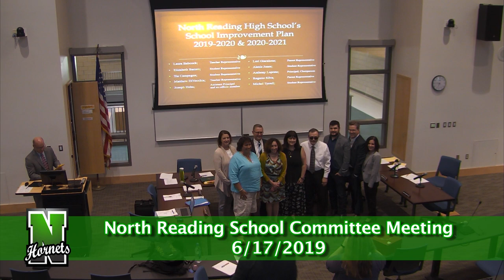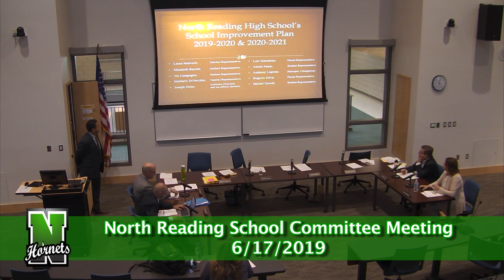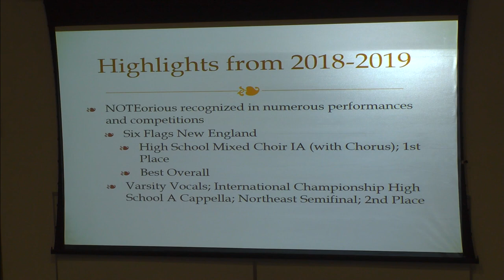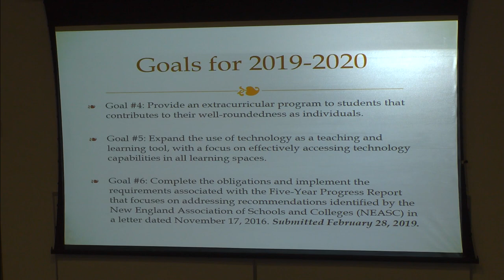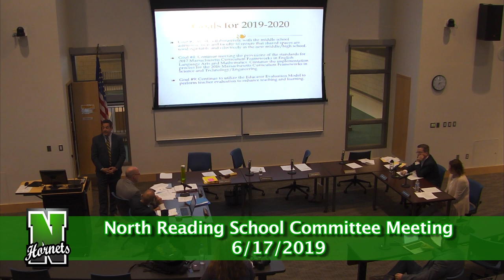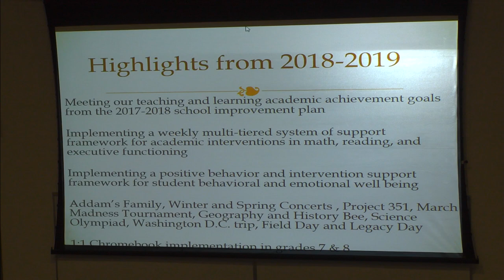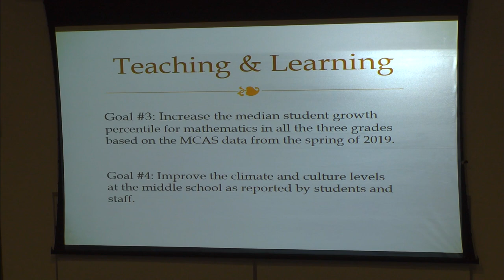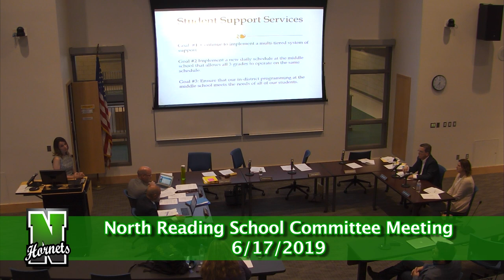North Reading School Committee Meeting 6/17/19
The North Reading School Committee held its meeting at the North Reading High School Distance Learning Lab on Monday, June 17th, 2019 to discuss all things regarding education in North Reading.

To find the agenda to this meeting and other past meetings, please check out